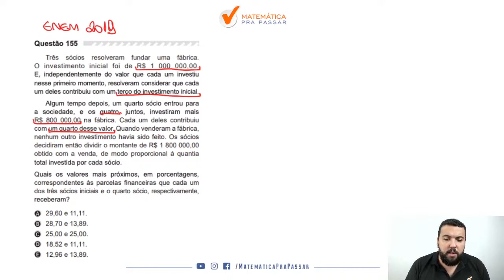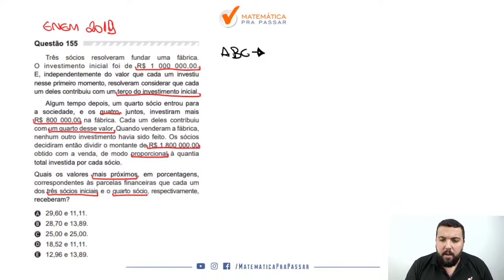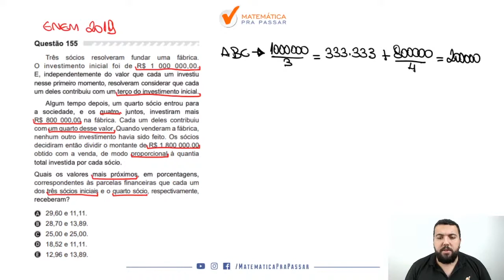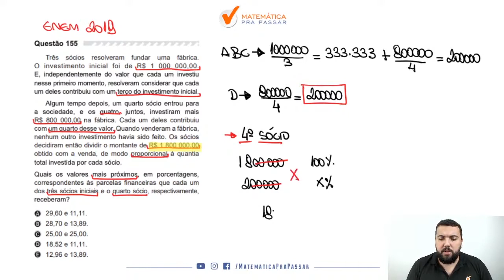Matemática para ENEM |Dica 91| Porcentagem 80% Erram